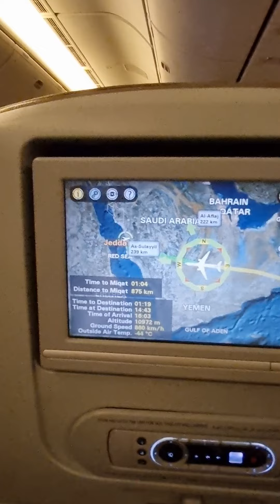Miqat di atas Pesawat dengan cara ini